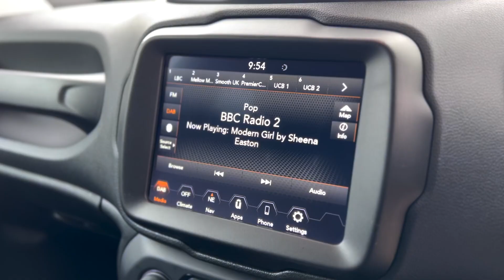2019 JEEP RENEGADE 1.3 LONGITUDE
Just Arrived at Trade Price Cars, 2019 JEEP RENEGADE 1.3 LONGITUDE